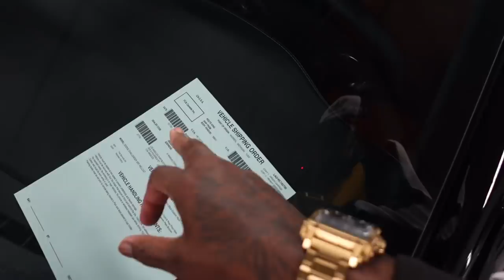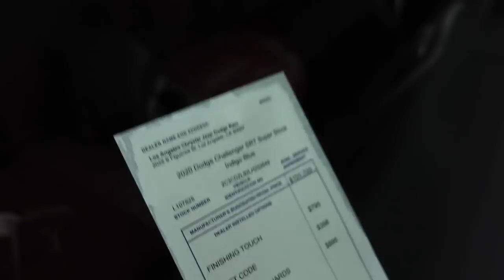SHOULD I BUY @LifeofPalos FERRARI???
SNAPCAHT: : MR_organik